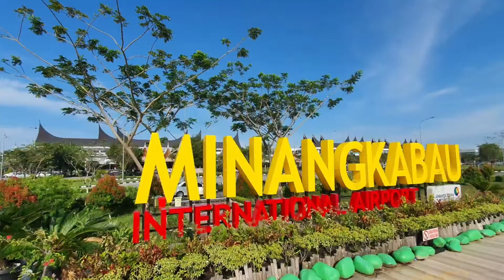Bandara Internasional Minangkabau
desainnya kental dg kearifan lokal
budaya Arsitektur Sumatera Barat